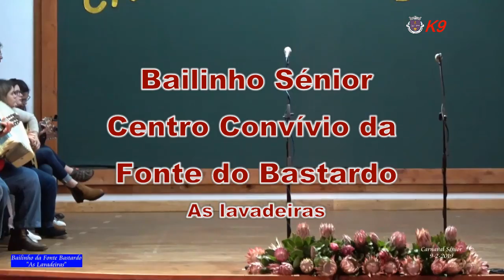Bailinho Senior da Fonte do Bastardo As lavadeira 09Fev2019